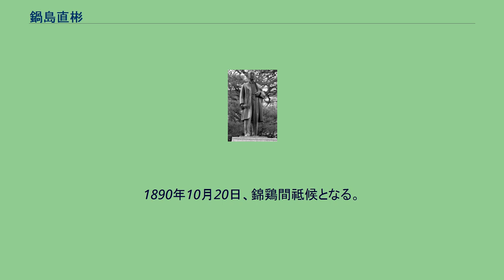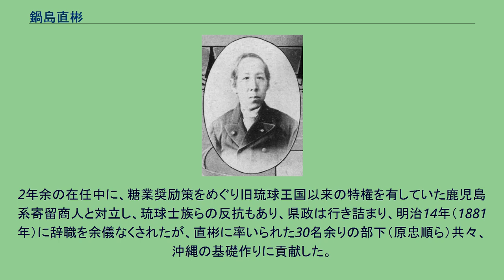鍋島直彬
鍋島 直彬（なべしま なおよし）は、肥前国鹿島藩第13代（最後）の藩主。
佐賀藩主・鍋島直正（閑叟）の甥。
天保14年12月11日（1844年）、第10代藩主・鍋島直永の三男として生まれる。
嘉永元年（1848年）9月14日、第12代藩主の鍋島直賢（直永や直正の弟で叔父にあたる）が本家の鍋島直正によって強制的に隠居させられ、その養子として数え6歳で家督を継いだ。
嘉永6年（1853年）にロシアのプチャーチンが長崎に来航した際には、警備を行なっている。
また、藩校・徳譲館を弘文館と改名して文武を奨励するなどした。
万延元年12月（1861年）、従五位下・備前守に叙位・任官する。
幕末期は佐賀藩と行動を共にし、直正の命令で朝廷との交渉役を務めている。
文久3年（1863年）11月19日に備中守に遷任する。
慶応2年（1866年）には幕府に追われていた副島種臣を庇護したりしている。
慶応4年（1868年）の戊辰戦争では新政府に恭順した。
明治2年（1869年）6月の版籍奉還で鹿島藩知事に任じられ、明治4年（1871年）7月の廃藩置県で藩知事を免官されて東京に移った。
明治5年（1872年）8月からアメリカ視察を行なっている。
明治9年（1876年）には侍従に任じられ、明治天皇の側近として仕えた。
明治10年（1877年）の西南戦争で明治天皇が京都に赴いた際には同行、同年に侍補、翌明治11年（1878年）に宮内御用掛・文学御用掛に任命、明治12年（1879年）4月に初代の沖縄県令に任じられた。
明治13年（1880年）に正五位に昇叙、明治14年（1881年）に従四位に叙せられて元老院議官となる。
明治17年（1884年）の華族令で子爵に叙せられた。
明治21年（1888年）に帝室制度調査委員に任じられ、従三位に叙せられる。
明治23年（1890年）の第1回帝国議会選挙では貴族院議員に選出され、同年7月10日に就任し、その後も4回にわたって再選を果たし死去するまで在任した。
なお、地元・鹿島などでは病院や学校の設立に尽力している。
1890年10月20日、錦鶏間祗候となる。
これらの功績から明治天皇の死後も重用され、大正4年（1915年）には正二位に叙せられたが、6月14日に死去した。
享年71。
子爵で旧藩主である直彬が沖縄県令に任命される人事は、門地を重んじる民心をふまえ、華族の権威を利用して琉球処分（廃琉置県）から間がない沖縄県政の確立を企図したものであった。
新県庁職員は、直彬が引率した佐賀県出身者（当時は長崎県）が要所を占めることになった。
直彬は、政府の方針にしたがい土地・租税・地方制度などの旧慣をすべて継承する「旧慣温存」を表明し、勧学と勧業を重点施策に掲げ実行に移した。
明治１３年に赴任すると衛生上害悪があるとして、那覇市街において豚を養うことを禁じている。
2年余の在任中に、糖業奨励策をめぐり旧琉球王国以来の特権を有していた鹿児島系寄留商人と対立し、琉球士族らの反抗もあり、県政は行き詰まり、明治14年（1881年）に辞職を余儀なくされたが、直彬に率いられた30名余りの部下（原忠順ら）共々、沖縄の基礎作りに貢献した。
ただし、多数の部下を引き連れたことで現地職員と大きな軋轢を生んだことを反省し、後任の上杉茂憲には人数を絞るよう助言している。
上杉に同行したのは、従僕含め7名のみであった。